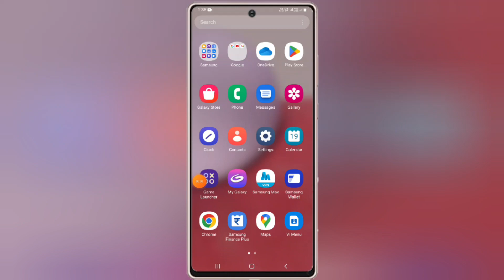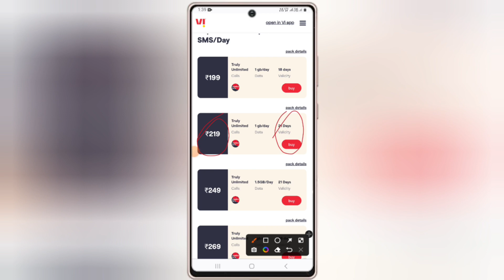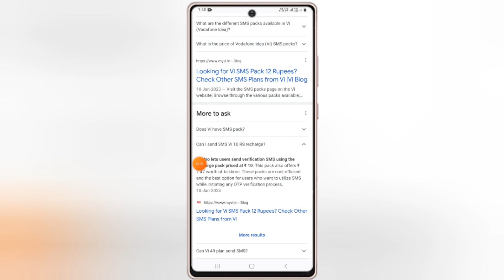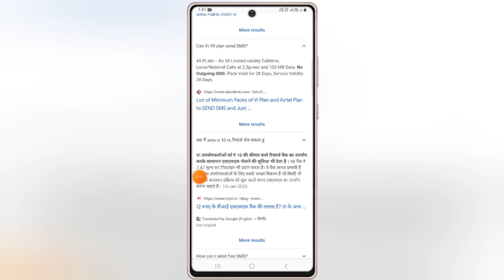idea sms pack recharge | vi sms pack | vodafone sms pack | vi sms plan | 19 March 2023